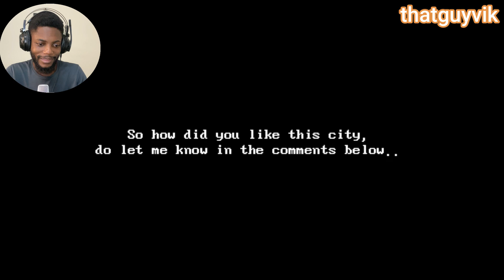Kochi City 4K || commercial capital of Kerala🌴Cinematic views 🇮🇳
Kochi City || commercial capital of Kerala🌴Cinematic views 🇮🇳
Emerging India, Kochi City in Kerala